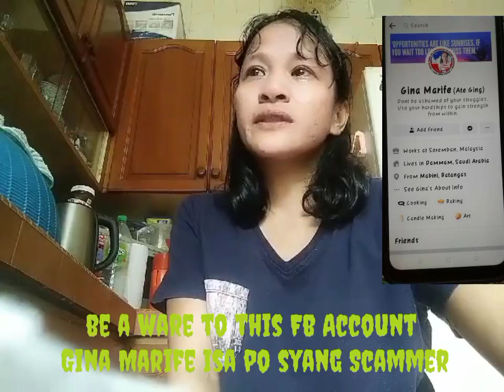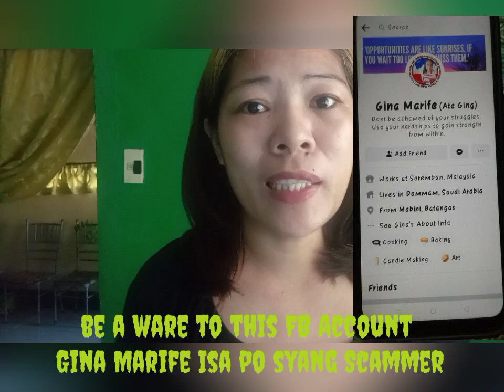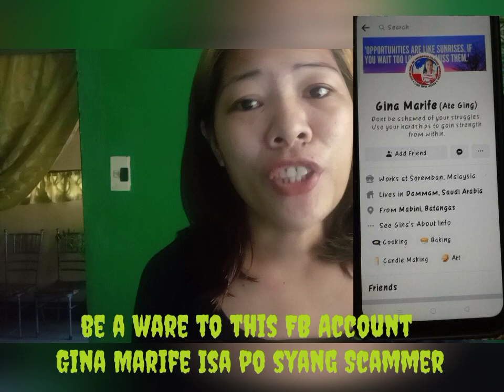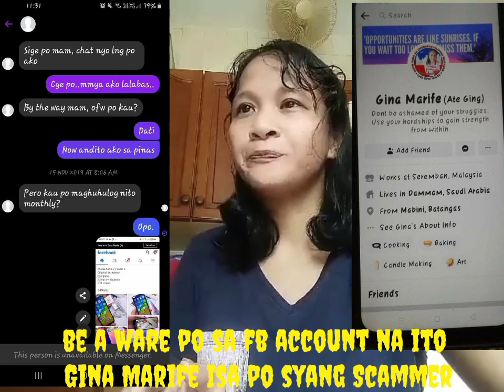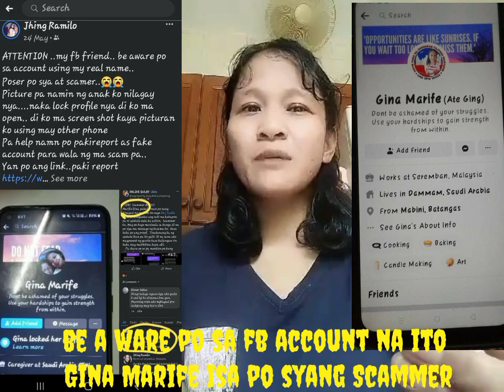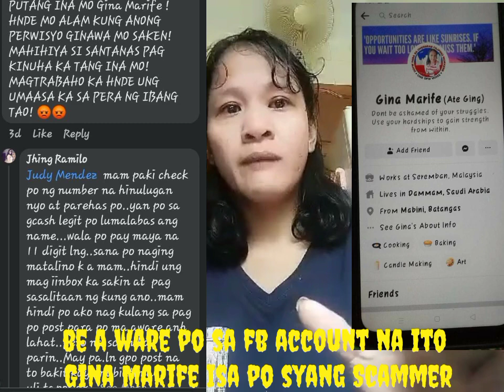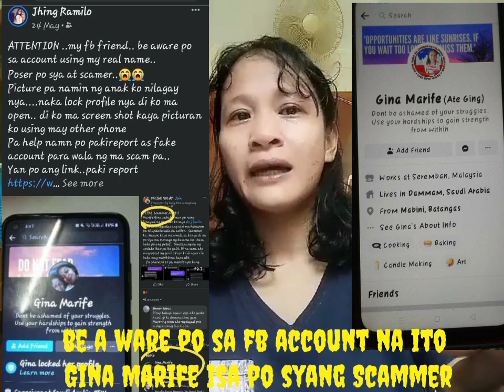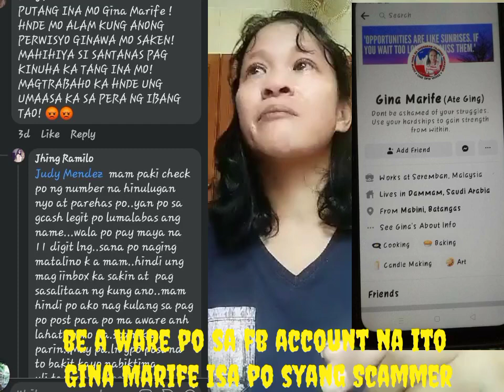Mag iingat po sa isang Scammer guys paki kalat po para wala ng ma perwesyo. | Salve Malaya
Name: Salve Malaya
Address: Tambulan
City: Tayasan
Province: Negros Oriental
Zip Code: 6211
Country: Philippines

Mag iingat po sa mga nag online Seller na nanghihingi ng mga valid ID's para hindi po magagamit ng mga scammer at para hindi po ma perwesyo gaya po sa nangyari ky sis Gina Marife.wag na wag po kayong makipag transact sa online Seller na ito dahil scammer po sya at ginamit lng po Ang name at identity ni sis Gina Marife para makapag transaction.hindi po legit ang nasa likod po ng account ni sis Gina Marife.sana po ay maikalat ito para Wala ng iba pang maloloko.Maraming Salamat po sa lahat ng tutulong at mag share nito.sana po tulungan ninyo po kami maikalat para makatulong sa biktima at mahuli na nasa likod ng kanyang identity.at para sumaya na sya.God bless 🙏